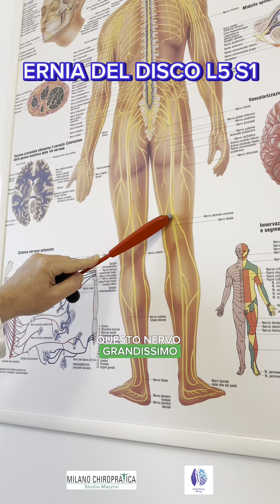Ernia del disco L5/S1. Sciatica destra vs sciatica sinistra come guarisce senza chirurgia.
Ernia del Disco L5 S1: Soffri di Lombosciatalgia o sciatica? Vieni a liberarti dal dolore!
L'ernia del disco L5 S1 si verifica quando la parte morbida del disco intervertebrale situato tra la quinta vertebra lombare (L5) e la prima vertebra sacrale (S1) protrude o si ernia e di conseguenza fuoriesce. Questa sporgenza può comprimere le radici nervose vicine, causando dolore, intorpidimento o formicolio lungo la gamba interessata.
Gli esperti di Milano Chiropratica possono aiutarti in modo naturale e non invasivo a permettere all’organismo di riassorbire l'ernia del disco attraverso manovre delicate per riallineare le vertebre, modificare la postura e ridurre la compressione nervosa.
Quanto tempo ci vuole per guarire da un'ernia del disco L5 S1? Per guarire da un’ernia espulsa ci vogliono dai 3 ai 6 mesi, ma per migliorare la sintomatologia bastano poche settimane.
Quando l'ernia del disco L5 S1 comprime il nervo sciatico, può causare la sciatica, una condizione caratterizzata da dolore, intorpidimento o formicolio che si irradia lungo la gamba.
I trattamenti degli esperti di Milano Chiropratica aiutano a ridurre la compressione del nervo sciatico e alleviando il dolore.
Sciatica destra o sinistra? Il trattamento cambia!
La sciatica destra è diversa dalla sciatica sinistra e risponde in maniera differente ai trattamenti; con la sciatica destra basta un trattamento bio-meccanico, mentre per la sciatica sinistra è necessario un approccio neurologico funzionale oltre al trattamento bio-meccanico.
Se stai soffrendo di dolore da ernia del disco L5 S1 contattaci. I nostri chiropratici esperti possono aiutarti a trovare sollievo dal dolore e migliorare la tua qualità di vita avrai un approccio personalizzato con piano di trattamenti su misura per le tue esigenze specifiche.
Prenota un appuntamento oggi stesso e inizia la tua strada verso la guarigione!